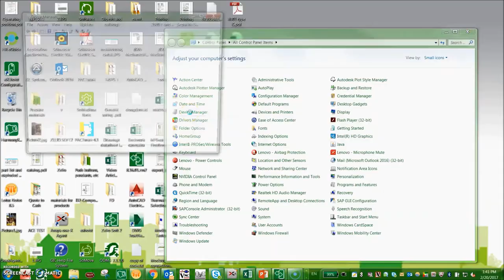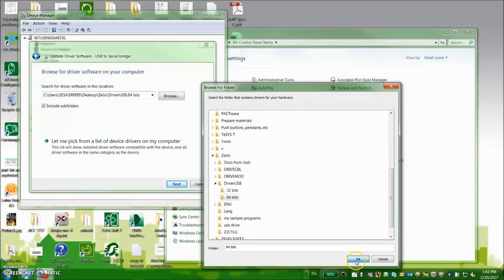Installing Zelio Smart Relay USB Cable Driver on Windows | Schneider Electric Support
Welcome to Schneider Electric! In this tutorial, we'll guide you through the process of installing the Windows drivers for the SR2USB01 Smart Relay Zelio Logic USB cable. Whether you're new to Zelio or need a refresher, we've got you covered.

🔔 Timestamps:
0:01: Installation of USB Cable Driver for Zelio Logic SPS Relay
0:31: Manual Installation of USB Cable Driver
1:33: Verification of Successful Installation

👋 GET TO KNOW US BETTER